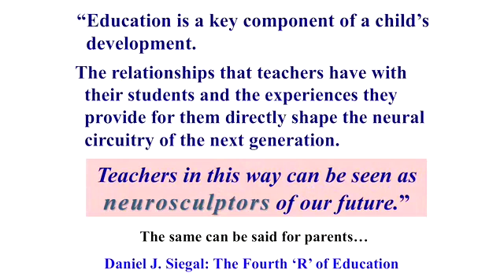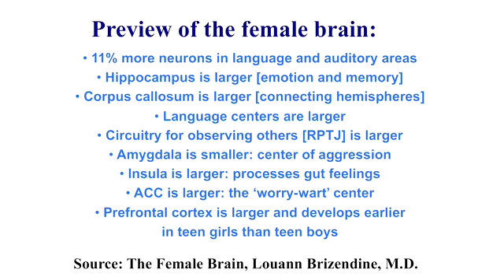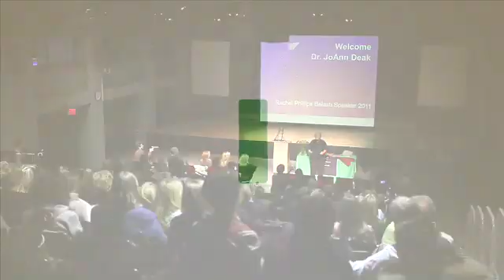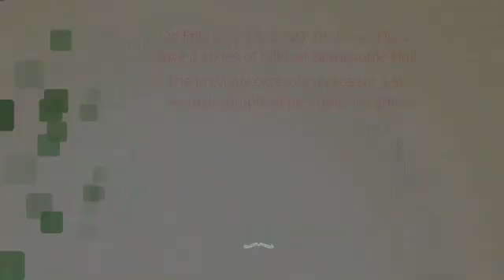Dr. JoAnn Deak - Parents as "Neurosculptors" in Child Development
Dr. JoAnn Deak has devoted more than 30 years to helping children develop into confident and competent adults. She also works with parents and teachers to understand current brain research and their roles as "neurosculptors" for children. Known for her frank, captivating manner, she is acclaimed as a speaker by parent groups, educators and students in North America and abroad.

Branksome Hall: Toronto's only all-girls, all-years International Baccalaureate (IB) World School.